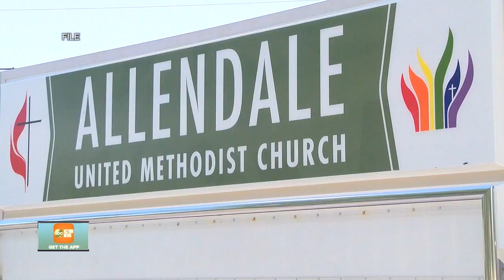ABC Action News Latest Headlines | August 25, 7pm